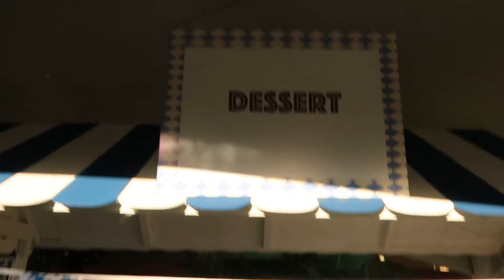OKTOBERFEST at HALE KOA 2018 || HOLO HOLO ADVENTURES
The family experienced Oktoberfest for the first time at the Hale Koa in Oahu, Hawaii.

Come along with my family as we go “holo holo”! Holoholo is a Hawaiian slang that means to go out visiting; to go out for a walk, stroll. My girls know when I say, “Let’s go holo holo”, means that it’s time to go out.

|| CAMERA EQUIPMENT ||

iPhone XS

|| EDITING EQUIPMENT ||

iMovie